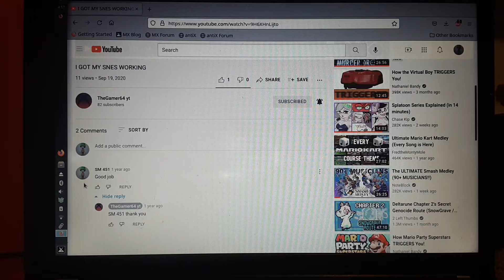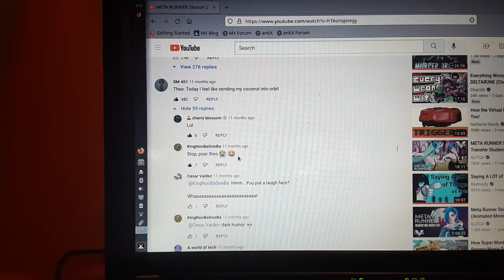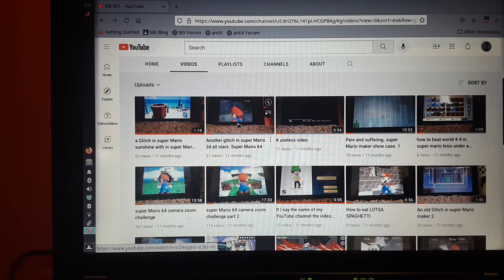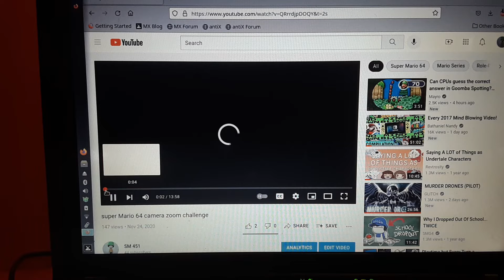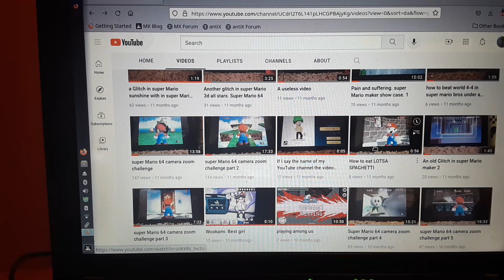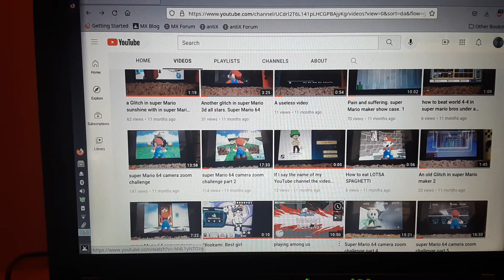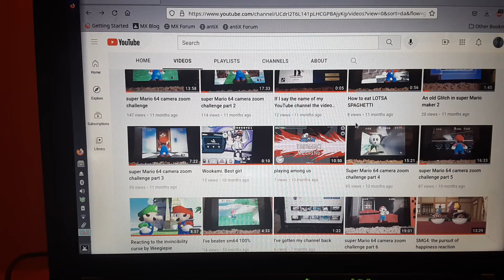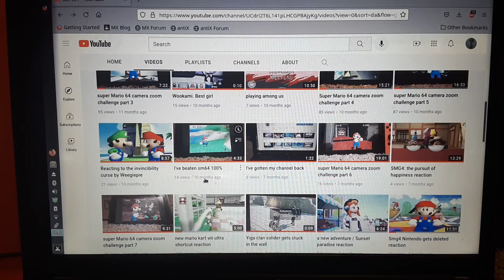Looking back at my old videos. part 1.